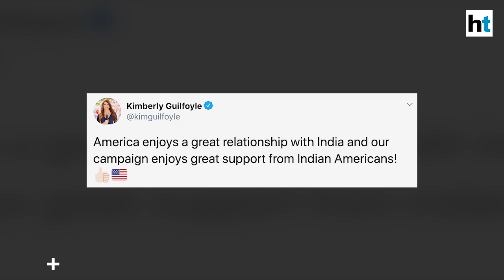USA polls: PM Modi featured in Donald Trump ad to woo Indian-Americans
Donald Trump, President of the United States of America, released a new campaign advertisement ahead of elections in November. The ad features Prime Minister Narendra Modi and clips from mega events involving the two leaders, like 'Howdy Modi', held in US' Houston, and 'Namaste Trump', held in India's Ahmedabad. PM Modi is heard introducing the US President at one point, and subsequently, Trump says America loves India, in the video. The clip, titled '4 More Years' was tweeted by Kimberly Guilfoyle, chief of the Trump Victory Finance Committee. She said that the Trump campaign enjoys support of Indian-Americans. Trump and his challenger, Joe Biden, seem to be jostling for votes of around 12 lakh Indian-Americans ahead of the November 3 election. Biden has chosen Kamala Harris as his 'running mate'. She is of Indian and Jamaican descent. She would become the Vice-President in case Biden wins.